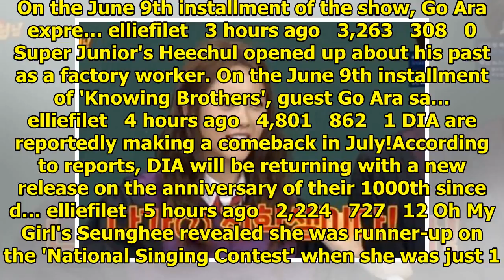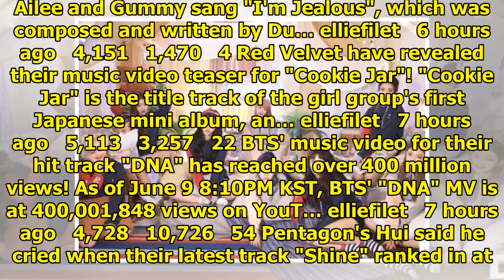Breaking K-pop news, videos, photos and celebrity gossip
'iKON TV' is back again with another great episode!For the 8th episode of 'iKON TV', iKON's B.I took...